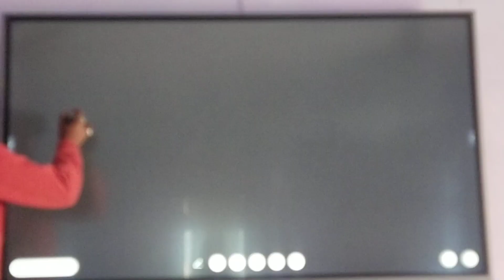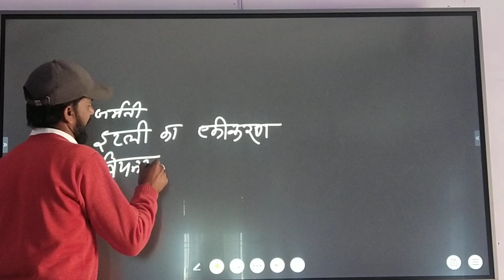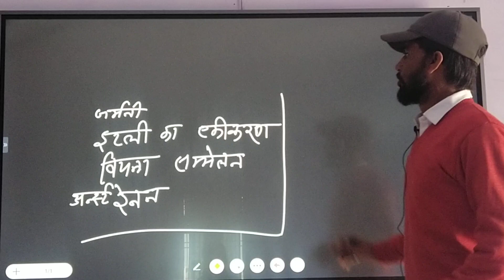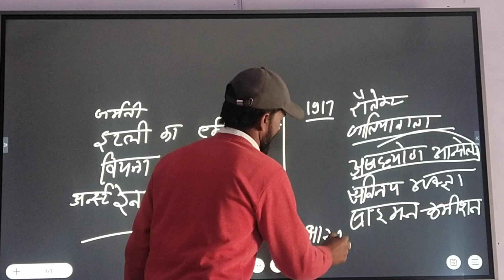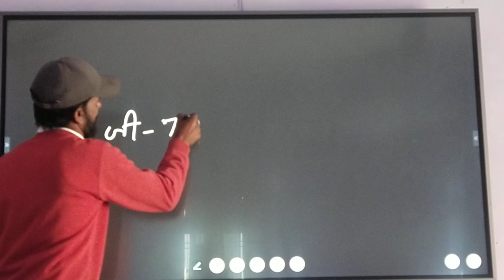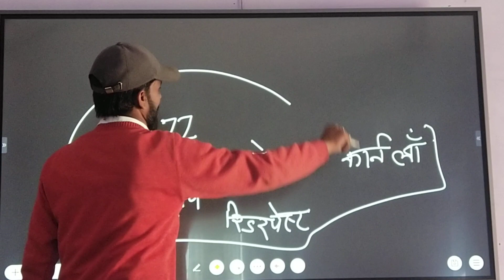25 मार्च2023 सामाजिक- विज्ञान ( इतिहास) बोर्ड पेपर प्रश्न, कक्षा -10 |20 में से 20नम्बर पक्के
25 मार्च2023 सामाजिक- विज्ञान ( इतिहास) बोर्ड पेपर प्रश्न, कक्षा -10 |20 में से 20नम्बर पक्के|